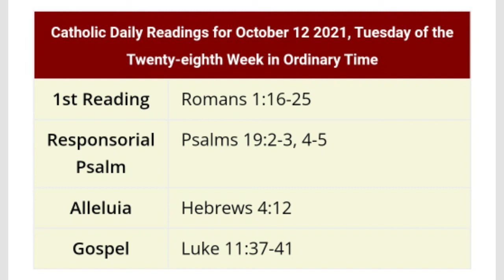Gospel Reflection#582#🎄12/0/10/21🎄Year B, Lk. 11:37-41🎄Food for the soul🎄Fr. Roy Arackal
The Pharisees are obsessed with observing the law; Jesus asks for much more than observance. Jesus, in this passage, does not seem to be thinking of alms in monetary terms, but in a much broader sense of the word.  We are called to do much more than drop coins into a needy person’s hand. Rather, our ‘alms’ should be acts of love that, in St Peter’s words, “cover a multitude of sins. “